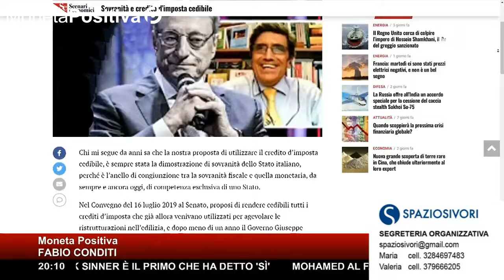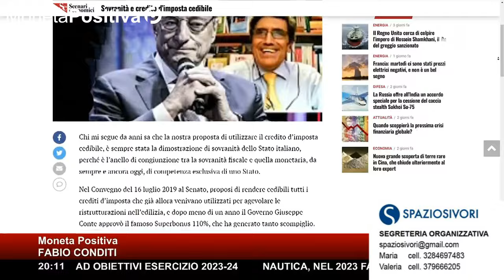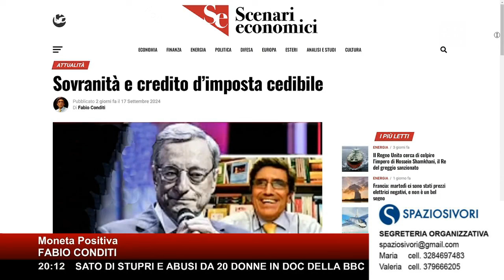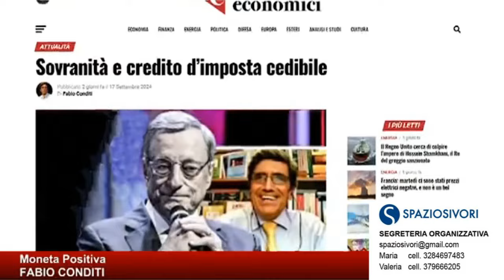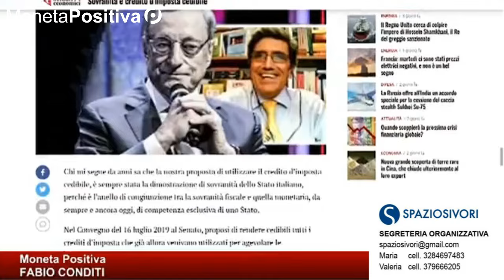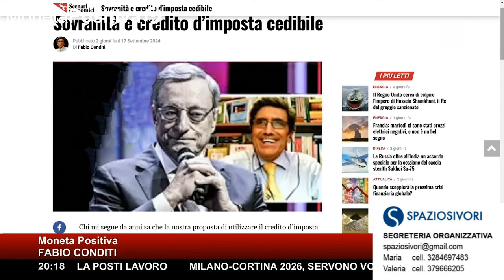Radio Radio - Un Mondo Positivo - Convegno a Roma - 23 settembre 2024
Stefano Molinari di Radio Radio intervista Fabio Conditi, Presidente dell'associazione Moneta Positiva, sul Convegno dal titolo "Un Mondo Positivo - Immaginare e realizzare il futuro che vogliamo", che si terrà a Roma il 23 settembre 2024..